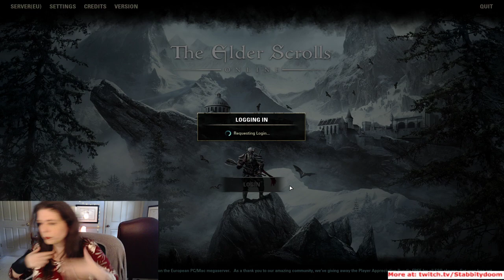July 21, 2020 potato stream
7/21

PC/NA
12 @partybird4 Coldharbour "Jerboa is Waiting"
15 @swankery Domus cozy home
30 @averness ald velothi
34 @berrybellbell Black Vine Villa "Clockwork Conundrum"
36 @bushmasterrome Hakkvild "Falkreath Hall"
46 @cjack25 Humblemud Argonian home
49 @lulu_sweetiepie Kragenhome  gardened
54 @ultrakitten Bouldertree "Kova Brings Elsweyr to the Valenwood"

PC/EU
1:01 @alakina Earthtear "the lost Esolantians" village
1:14 @grimm_dalahan HOTLC
1:19 @tapiio Amaya
1:26 @winter_08 Serenity redone entirely
1:30 @eleth st delyns